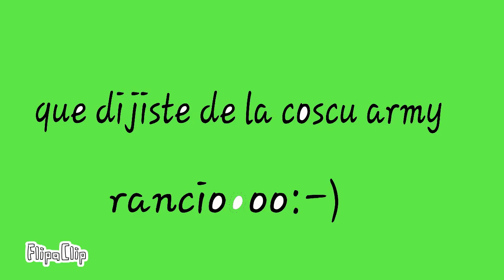Zbdvxbdudjdgc (copy) (copy) (copy) (copy) (copy) (copy) (copy) (copy) (copy) (copy)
Esta es mi animación de dibujos animados hecha con flipaclip

Jc gamer-